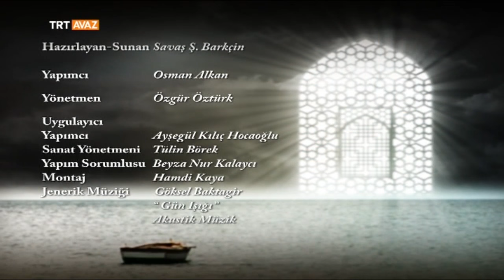Sezai Karakoç Sohbetimiz - Maveraya Yolculuk - TRT Avaz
Savaş Ş - Barkçin - Rasim Özdenören